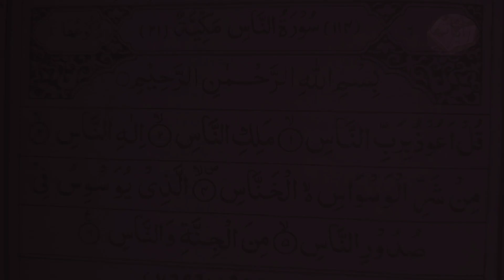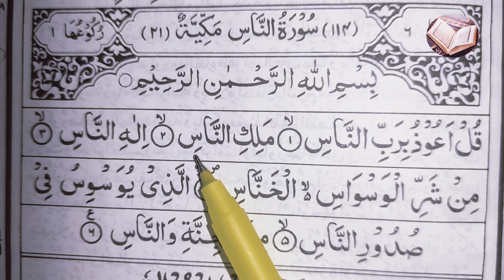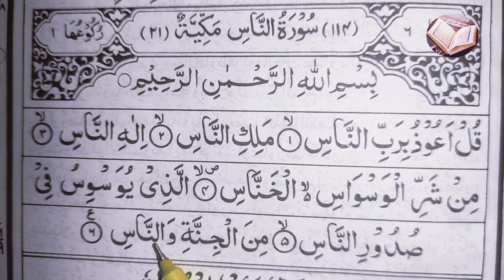Surah An-Nas | সহি শুদ্ধভাবে সূরা আন-নাস অরবী উচ্চারণ | سورةالناس | Hafez Lutfur Rahman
1
قُلْ أَعُوذُ بِرَبِّ ٱلنَّاسِ

Say thou: I seek refuge with the Lord of mankind,
বলুন, আমি আশ্রয় গ্রহণ করিতেছি মানুষের পালনকর্তার,

2
مَلِكِ ٱلنَّاسِ

The King of mankind,
মানুষের অধিপতির,

3
إِلَٰهِ ٱلنَّاسِ

The God of mankind,
মানুষের মা’বুদের

4
مِن شَرِّ ٱلْوَسْوَاسِ ٱلْخَنَّاسِ

From the evil of the sneaking whisperer
তার অনিষ্ট থেকে, যে কুমন্ত্রণা দেয় ও আত্নগোপন করে,

5
ٱلَّذِى يُوَسْوِسُ فِى صُدُورِ ٱلنَّاسِ

Who whispereth Unto the breasts of mankind,
যে কুমন্ত্রণা দেয় মানুষের অন্তরে

6
مِنَ ٱلْجِنَّةِ وَٱلنَّاسِ